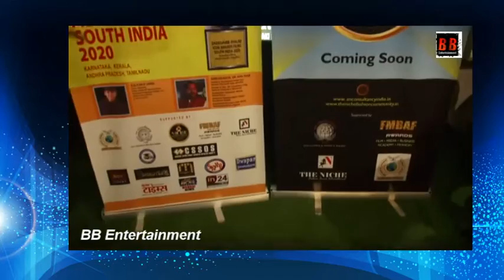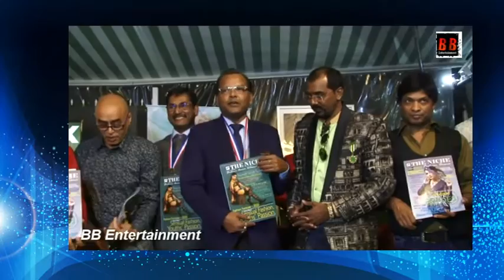PC Dadasaheb Phalke icon Award films (DPIAF)Dubai and South actor Pankaj berry